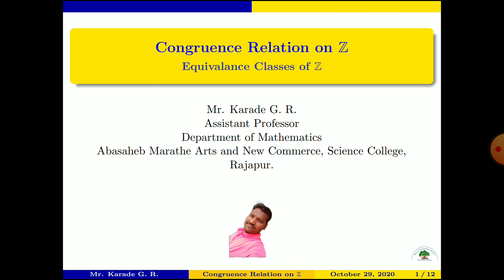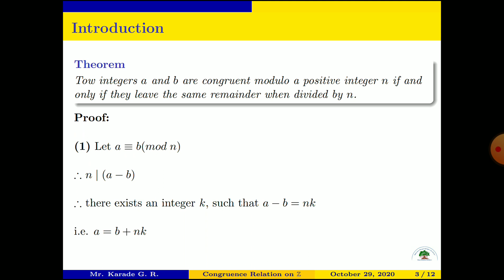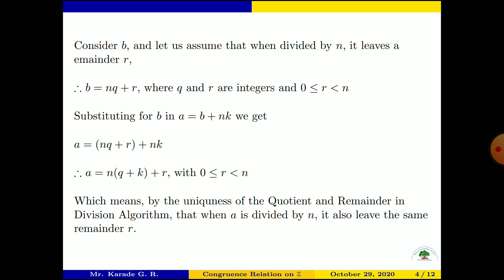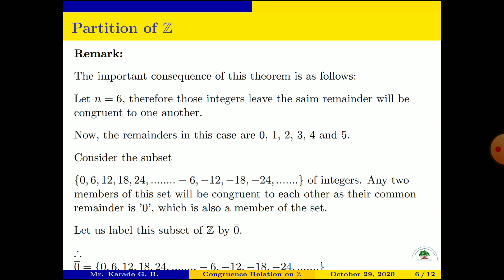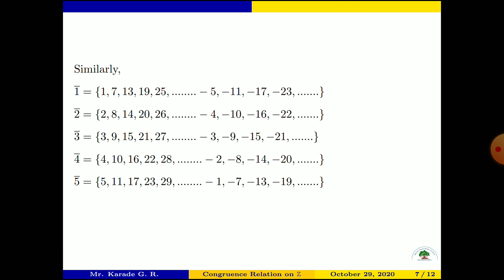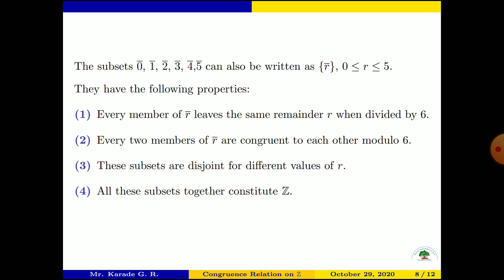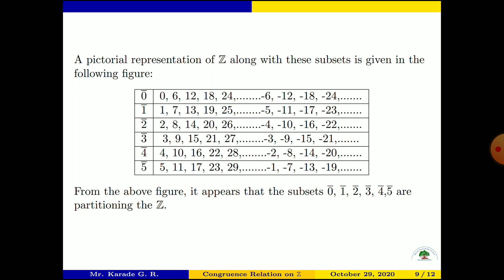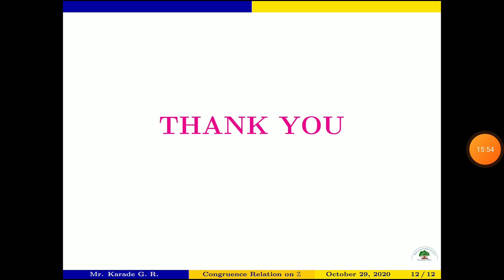Partition of Set of Integers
Equivalence Classes on Z